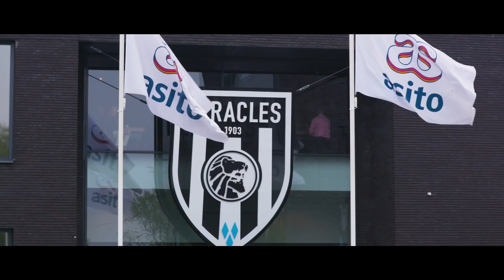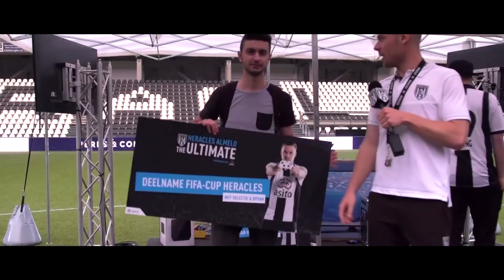Dit was het seizoen 2017-2018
Een seizoen met hoogtepunten en dieptepunten. Hoofdsponsor Asito heeft de jaargang 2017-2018 samengevat.

Op naar een nieuw seizoen! Bestel nu jouw seizoenkaart op